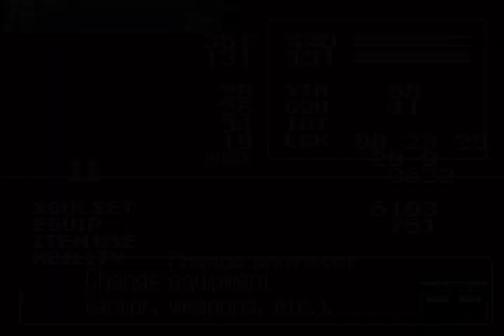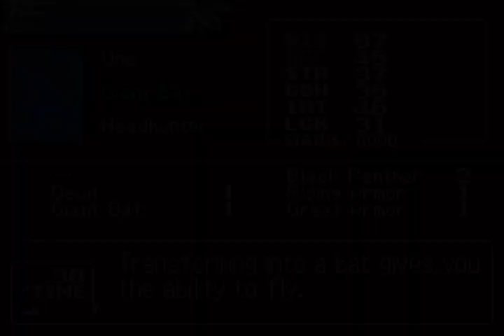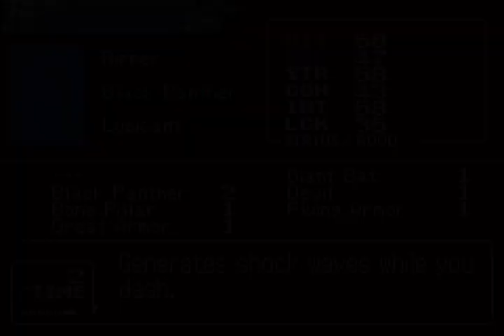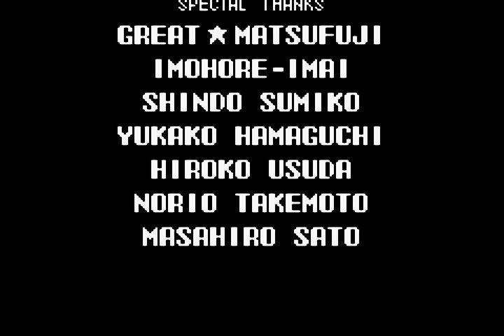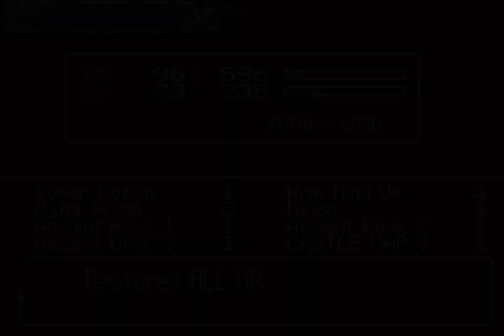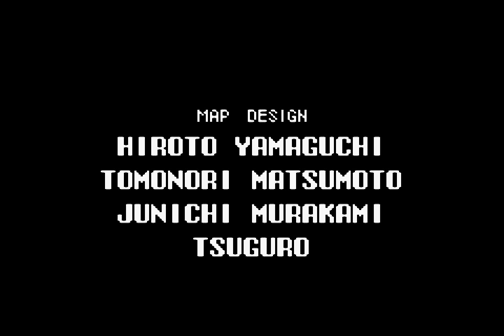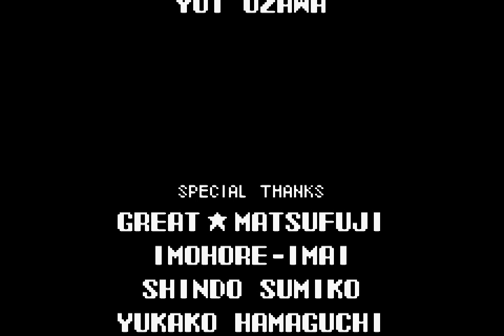Aria of Sorrow Randomizer: Wizards of Dracula Palace The Second [24]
Special Guest Vprisoner
This time, we have a lot more fun with our weapons!